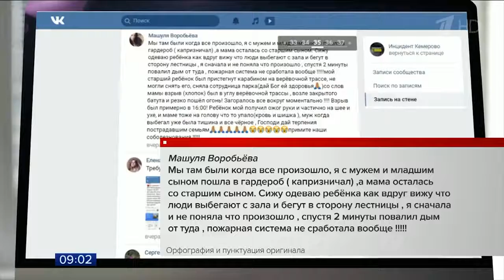Пожар в Кемерово записи телефонных разговоров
правда в телефонных записях разговоров как она есть отрывки лжи от первого анала.